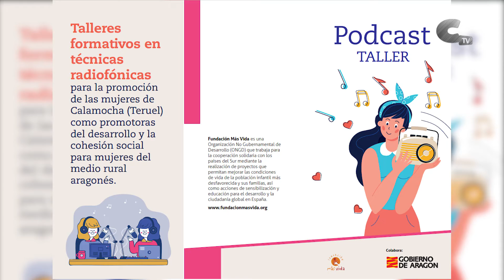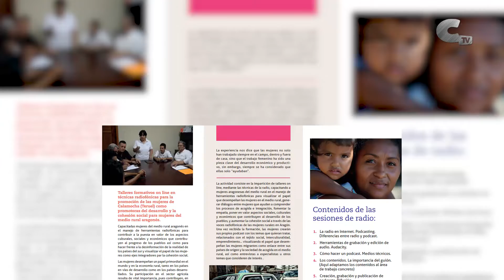Talleres formativos en técnicas radiofónicas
La fundación Más Vida llega a Calamocha con unos talleres online dirigidos a mujeres, en los que se pondrá en valor el papel de la mujer en el medio rural, a través de técnicas radiofónicas. El formato del podcast será el encargado de transmitir las sinergias y diálogos que entablen entre las participantes.